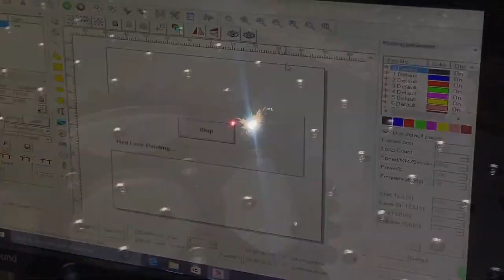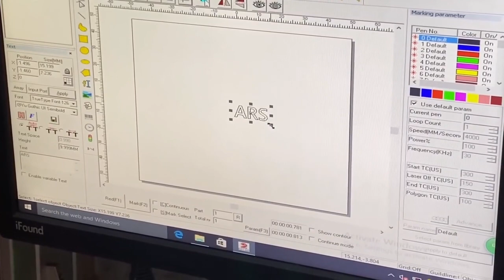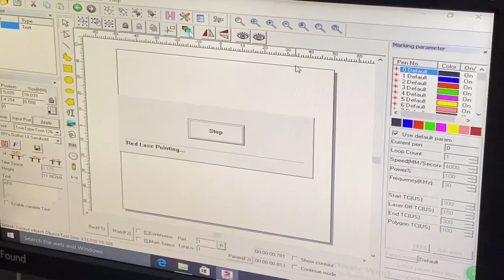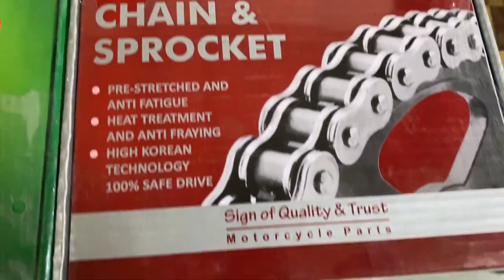How motorcycle sprockets made in factory process || production of rear wheel sprocket